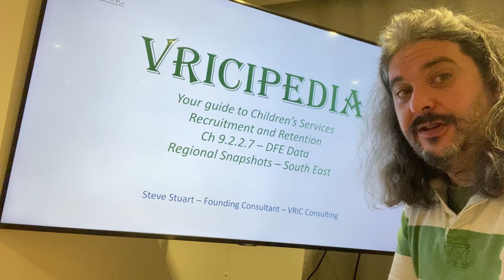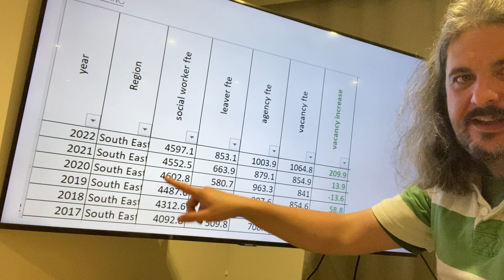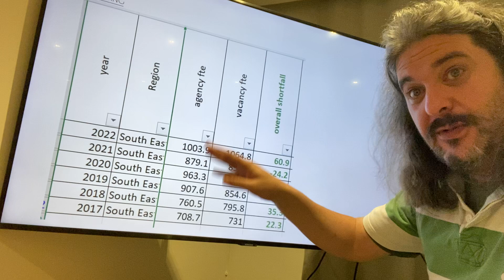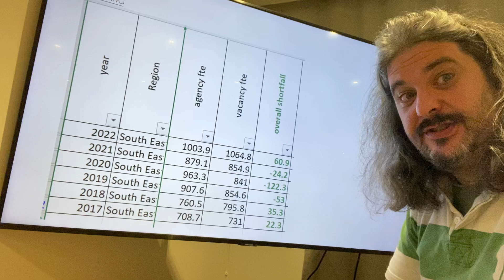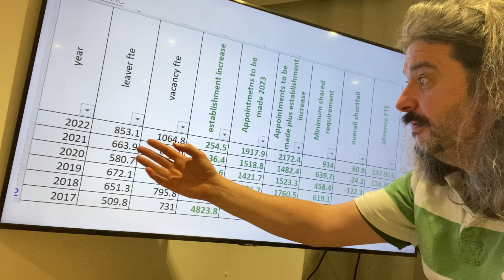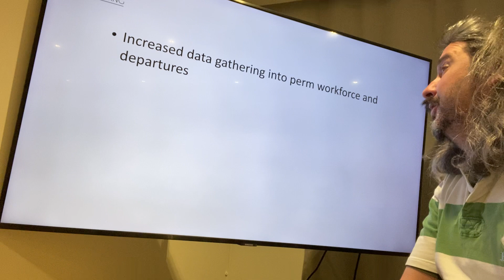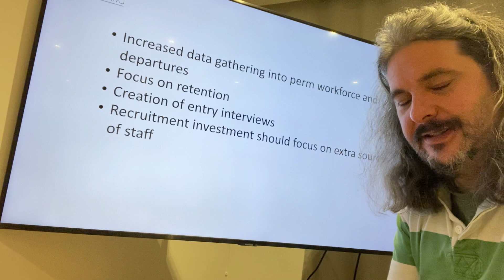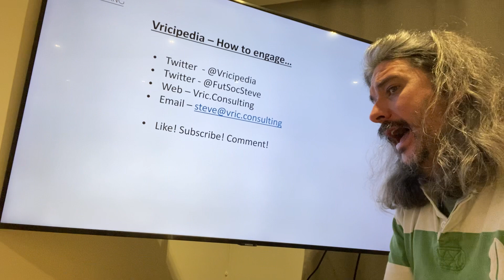Vricipedia - 9.2.2.7 - Regional Snapshot - South East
Vricipedia is your guide to Children's Services Recruitment and Retention.

Chapter 9 deals with  the DfE Children's Services Workforce Census for 2022, the details of which were released in February 2023.

This sub chapter, 9.2, deals with the figures that any regional action plan for moving towards full staffing in the sector will need to consider.

9.2.2.7  provides a quick snapshot of pertinent and standout data for a workforce strategist coupled with recommended areas for further investigation / action in the South East

Part of Vricipedia - your guide to Children's Services Recruitment and Retention in England.